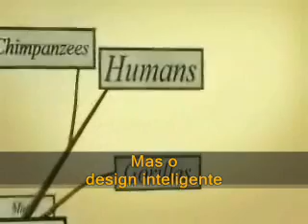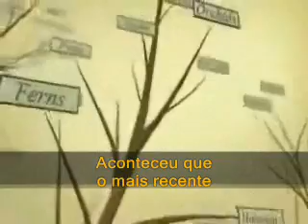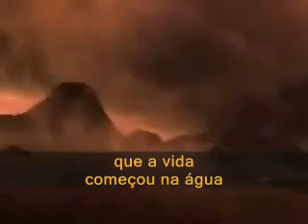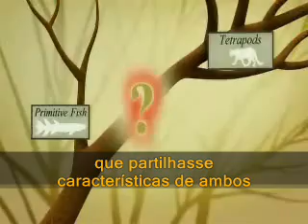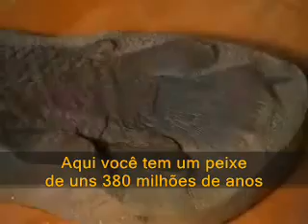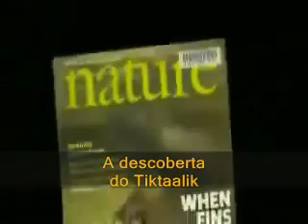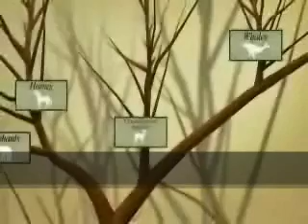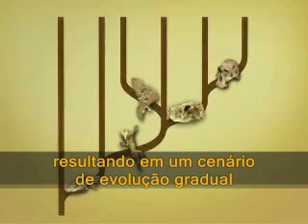Design Inteligente x Teoria da Evolução - Parte 05